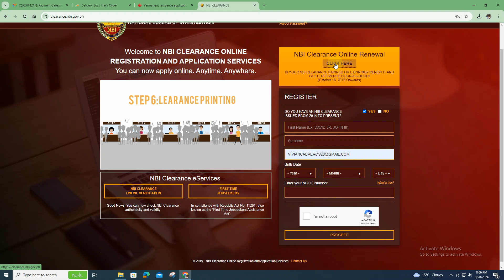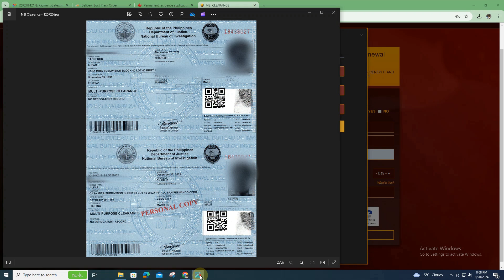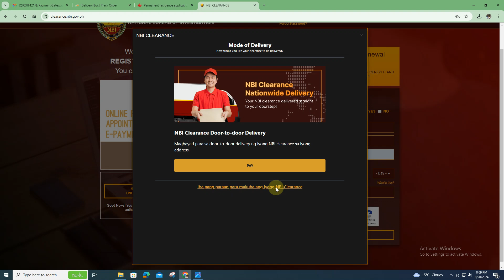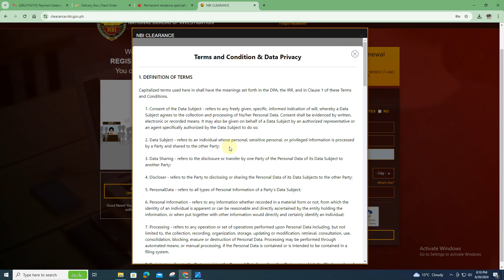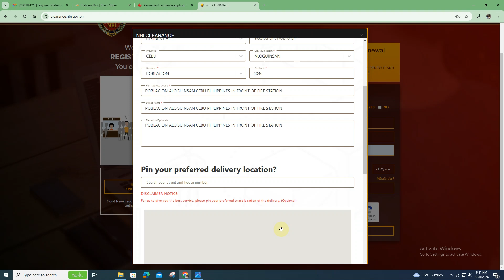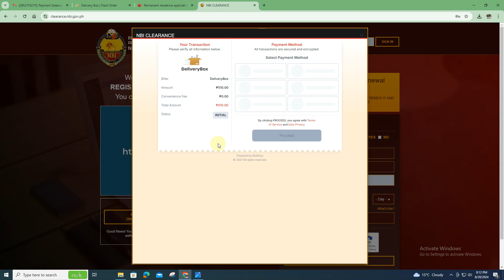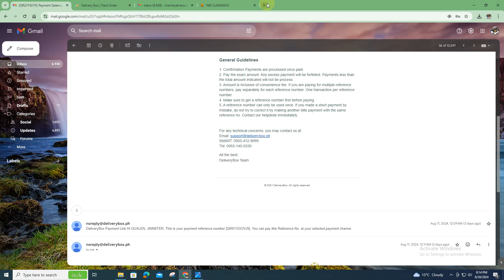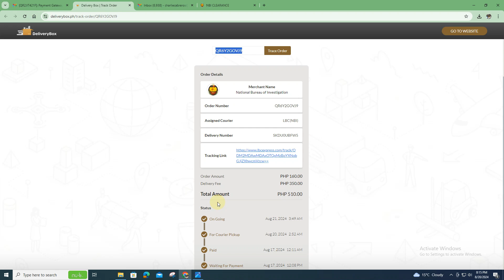How to get NBI Clearance Abroad